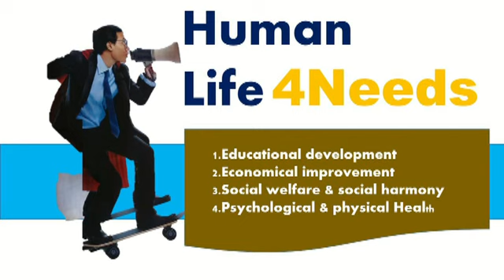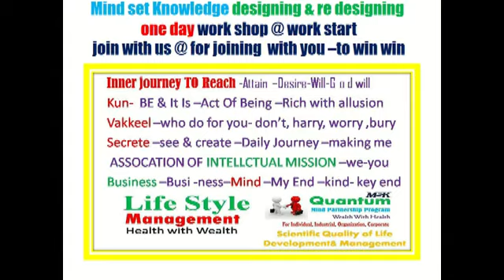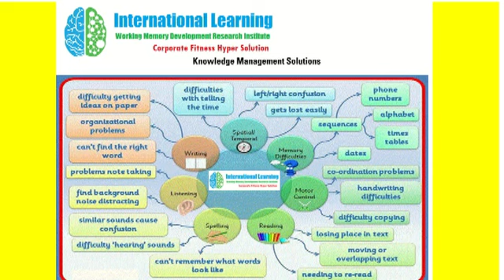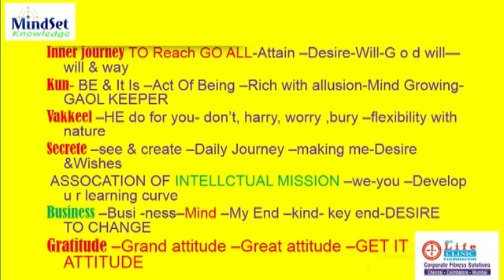வெற்றிக்கான மன உள் பயண மனோதத்துவம்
Join our
Wellness forum

For health and happiness

Special mindset knowledge analysis and improvement programme for individuals